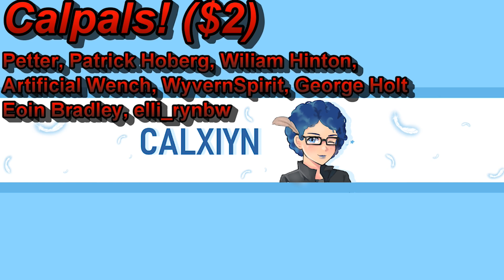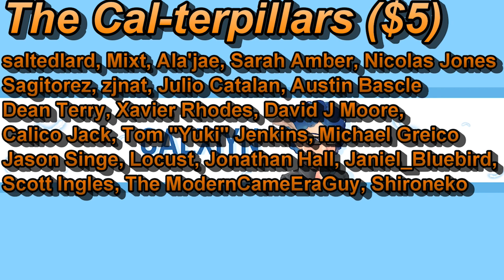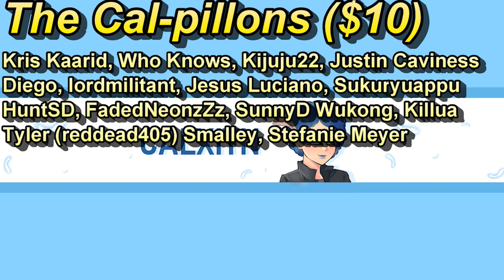Spice & Wolf Episode 12 Reaction (Paid Patreon Video)